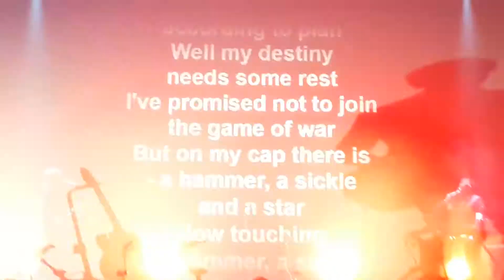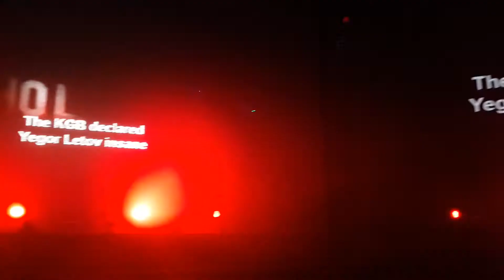Massive Attack vs Adam Curtis -1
Manchester International Festival Mayfield Station